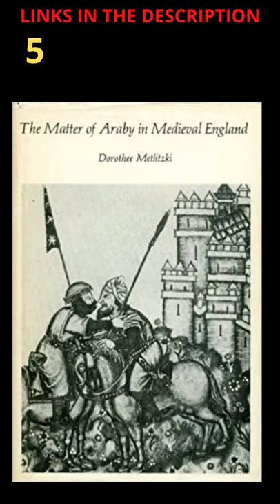9 Books On Islamic Civilization To Read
9 Books On  Islamic Civilization To Read
Links
1 – PREACHING OF ISLAM (SPREAD OF ISLAMS) – T W ARNOLD.

2 – THE HIDDEN DEBT TO ISLAMIC CIVILIZATION – S E AL DJAZAIRI

3 – STUDIES IN ISLAMIC CIVILIZATION. THE MUSLIM CONTRIBUTION TO THE RENEISSANCE. – AHMED ISA & USMAN ALI.

4 – SCIENCE IN MEDIEVAL ISLAM – HOWARD R. TURNER

5 – THE MATTER OF ARABY IN MEDIEVAL ENGLAND – DOROTHY METZLIZKI

6 – THE WEALTH OF NATIONS – ADAM SMITH

7 – THE INFLUENCE OF ISLAM ON MEDIEVAL EUROPE - MONTGOMERY WATT

8 – THE ENTERPRISE OF SCIENCE IN ISLAM – THE M.I.T PRESS

9 – BRITAIN AND THE ISLAMIC WORLD – NABEEL MATHAR & GERALD MCLEAN